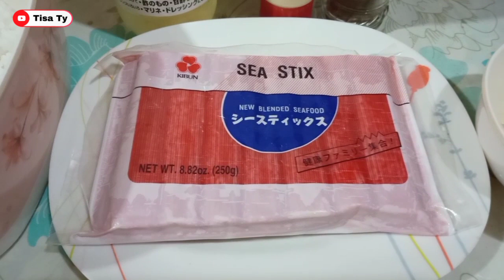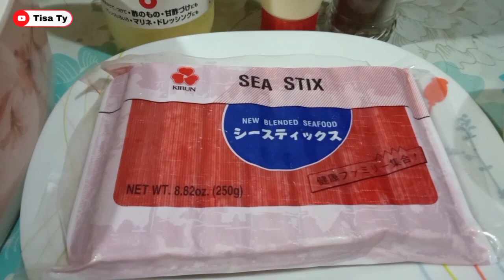Stir Fry Japanese Udon + Crab Meat Stick Salad Sushi Roll♡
❤️ Never regret anything that made you SMILE 😊

Welcome🐶

For today's Lutu-lutoan,
1.) Stir Fry Japanese Udon we need:
- Udon Noodles
- Pork
- Squid
- Shrimp
- Garlic
- Onion
- Carrots
- Bell Pepper
- Cabbage
- Green Onion
- Pepper
- Cooking Oil
- Osake
- Soy Sauce
- Mentsuyu

2.) Crab Meat Stick Salad Sushi Roll we need:
- Cooked Riced
- Crab Meat Stick
- Sushi Vinegar
- Roasted Sushi Vegetable
- Mayonnaise
- Pepper

皆様、チャネルに来て下さってありがとうございます🙇

Stay Home, Stay Safe Everyone🙏

🍀 Tisa Ty 🍀